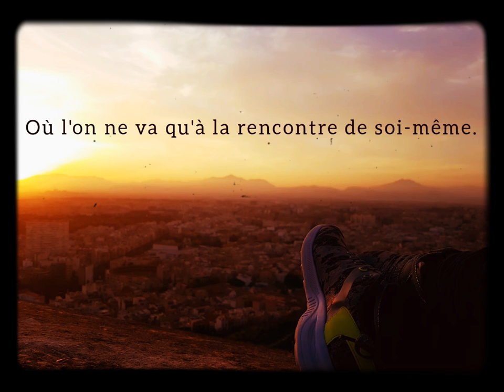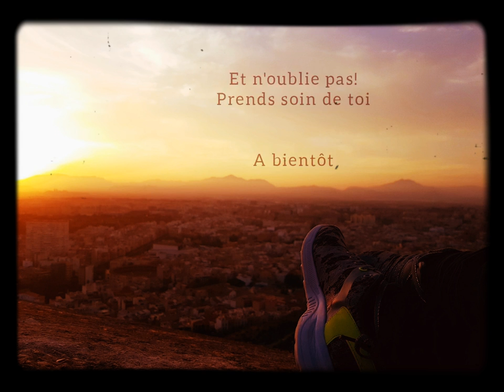Lecture de RÊVERIE - Marie Bonnet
Texte : Marie Bonnet